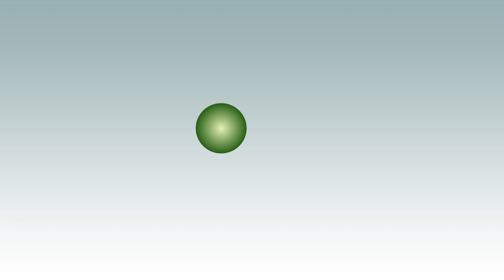視力回復トレーニング方法動画 ●ボールを目で追ってください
ボールを追うことによって視力を回復させます。

ロート製薬 V5粒 目のサプリメント 30粒 ルテイン×ゼアキサンチン配合 1日1粒クリアな視界 【機能性表示食品】